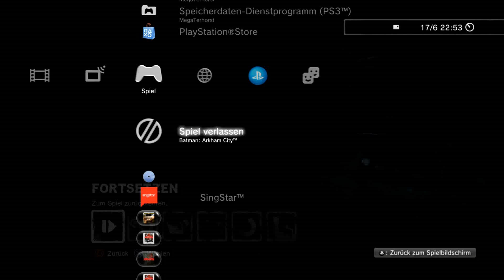Let's Play Batman Arkham City: 012 Mad Hatter und Azrael